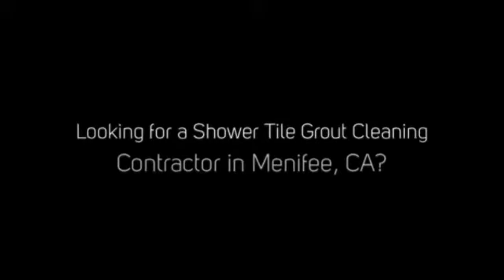Shower Tile Grout Cleaning Menifee CA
Need a shower tile grout cleaning service in Menifee, CA? Problem solved - Call The Groutsmith!

Don't make the mistake of hiring any other shower tile grout cleaning service company in Menifee CA - why pay more for less?

The Groutsmith in Menifee CA is your cost-effective, professional tile and grout restoration company, with fully trained and certified specialists.

We use the very latest in cleaning and restoration technology available to bring your tiled areas back to their original beauty.

Call The Groutsmith for your FREE estimate today!

The Groutsmith offers a full range of services, backed by cutting edge professional products designed for applications both indoors and out.

From ensuring maximum protection of your newly installed tile and grout, to bringing your dirty old tile and grout back to life again.

No job too big or too small - we're ready to roll.

Customers all across America both residential and commercial, hire The Groutsmith restoration services with confidence knowing that they will receive the very best in service and results GUARANTEED!

Our unique restoration procedures confirm our position as industrial leaders in the after-market care and restoration of ALL tile and grout!

We work on all tiles and grout:

- Ceramic, Glass, Porcelain, Slate, Terrazzo and Terracotta Tile
- Preservation of Historic, Vintage, and Antique Tiles
- Tiled Kitchens, Backsplashes, and Countertops
- Bathrooms and Showers
- Floors

At The Groutsmith we believe in keeping things simple.

Our promise to you is that we will re-create the beauty of your home or business through the work we perform in it.

Our brand and its reputation have been built over time on our skills in grout and tile cleaning, repair, sealing, color sealing and tile replacement.

These are our core competencies, and this is what we are trained and skilled to do at the highest level.

Our specially trained technicians have years of experience behind them, and are skilled at dealing with grout repair, grout sealing, recoloring, re-caulking, and the overall restoration of your tile, stone and grout.

The change in your tile flooring will be nothing short of amazing when you have The Groutsmith clean and color your grout.

The Groutsmith's Tile and Grout Cleaning Services Include:

- Grout Cleaning and Grout Repair
- Tile Cleaning, Tile Repair and Tile Replacement
- Re-Bond of Loose and Hollow Floor Tile
- Grout Repair and Grout Restoration
- Bathroom Grout Repair and Restoration
- Shower Grout Repair and Restoration
- Bath Grout Repair and Restoration
- Grout Sealing
- Grout Color Sealing
- Grout and Re-Caulking Services
- Color Matched Caulking
- Natural Stone Cleaning and Sealing
- Granite Cleaning and Sealing